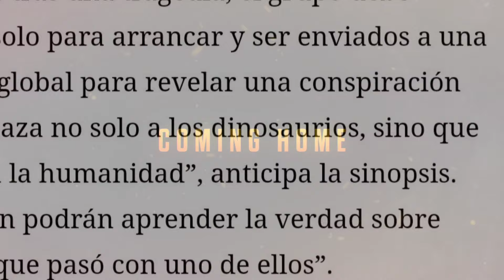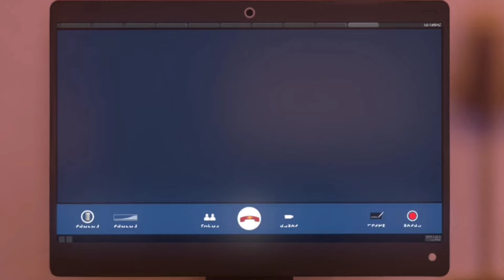⚠️Que Está PASANDO Con BROOKLYN? Jurassic World Chaos Theory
🔥En está ocasión hablaré un poco sobre TODO lo que se está hablando sobre Brooklyn para Jurassic World Chaos Theory y mi opinión al respecto😮 así que dejen esos likes para más vídeos, compartan que eso ayuda al canal para que siga creciendo y si eres nuevo o nueva y te gusta el contenido del canal pues SUSCRIBETE😉
⚠️TEORIAS sobre JURASSIC WORLD CHAOS THEORY👇

0:00 Inicio
0:07 Como Comenzó?
2:02 Por Que BROOKLYN?
4:08 Puede llegar a MORIR?
6:11 NOSTALGIA